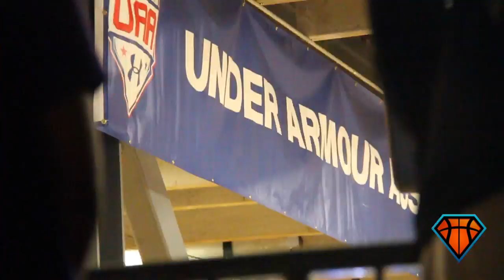Florida Vipers RoadToTheFinals Episode 2: New York Trailer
The trailer for the upcoming second Episode of RoadToTheFinals.